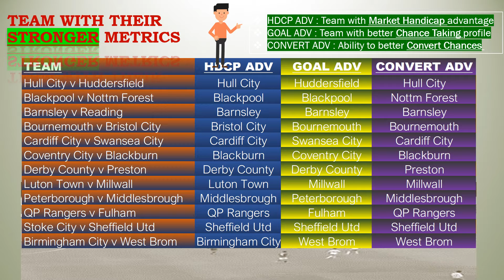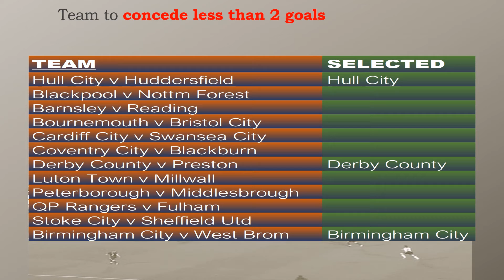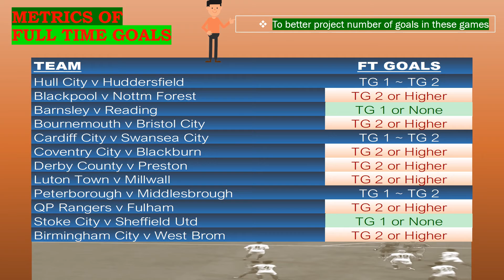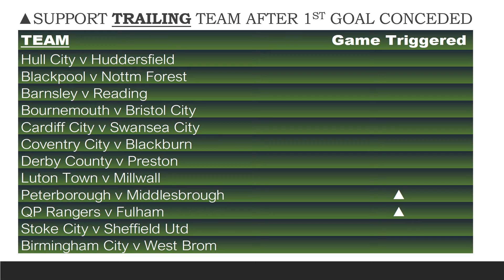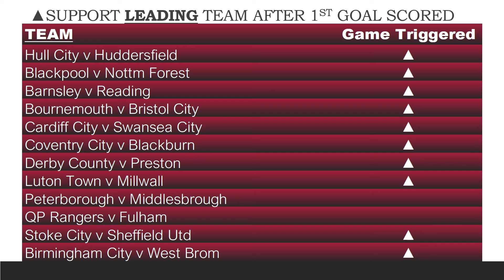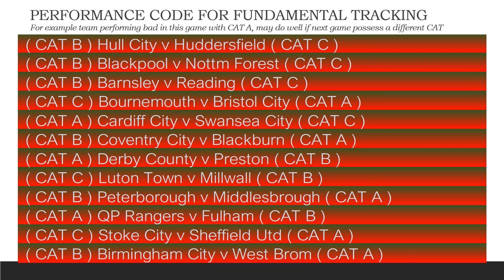英格兰冠军联赛指标分析 | English League Championship Metrics Simulation Analysis (Week 40)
AFC Bournemouth
Birmingham City
Blackburn Rovers
Bristol City
Cardiff City
Coventry City
Derby County
Huddersfield Town
Hull City
Luton Town
Nottingham Forest
Peterborough United
Sheffield United
Stoke City
Swansea City
West Bromwich Albion